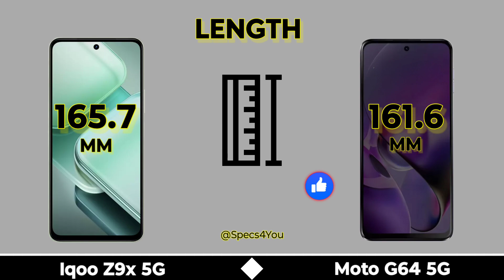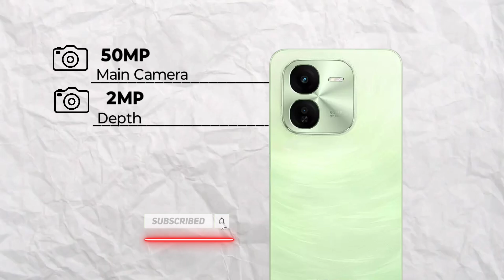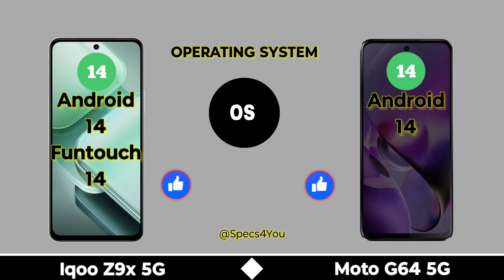Iqoo Z9x 5G Vs Moto G64 5G ⚡ Full Comparison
In this video we are comparing between iqoo z9x 5g and moto g64 5g If you want to buy any phone which we are comparing | First of all watch the specs of this phones through our video and then make decision.

Topic Covered

G64 5g
Moto g64 5g specifications
Moto g64 5g vs z9x 5g
Iqoo z9x 5g vs g64 5g
Moto g64 vs iqoo z9x comparison